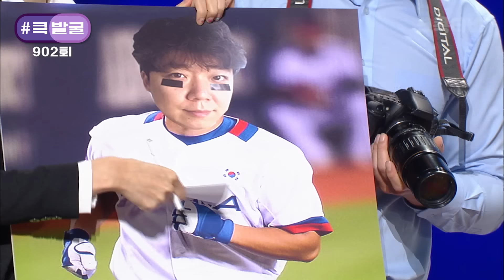[크큭티비] 큭발굴 : 배틀트집 한국야구 0:12 참패에 대한 기자회견 하겠습니다. | ep.901-904 | KBS 방송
큭발굴 ★방대한 아카이브 속 유물을 발굴해냄..★

▶출연자정보: 양선일, 김기열, 송준근, 류근일, 박소라, 송왕호, 이상훈
▶회차정보:
901회(*2017년 06월 04일 방영)
902회(*2017년 06월 11일 방영)
903회(*2017년 06월 18일 방영)
904회(*2017년 06월 25일 방영)